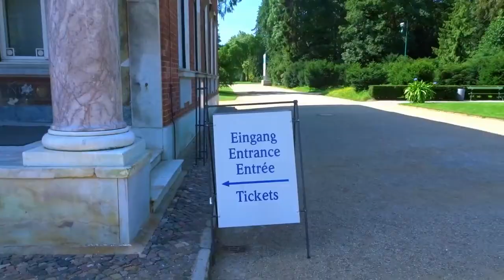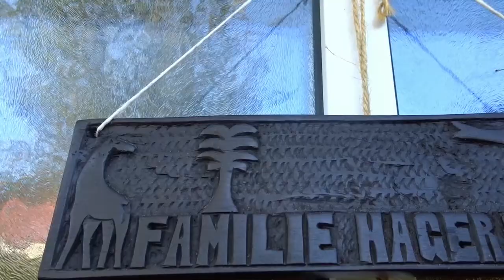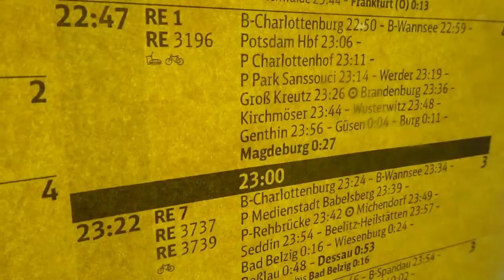Summer Holiday GERMANY Part 1 | Travlog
Summer 2017 was full of Adventures for us. We spent the whole of summer holidays in Europe exploring new places while world schooling our little one and having lots of fun together.

Come with us and lets explore Germany!